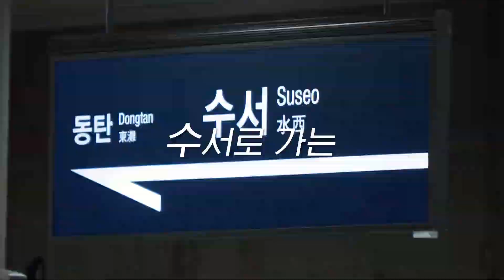[Reupload] Youkai Osong Zone [영상]